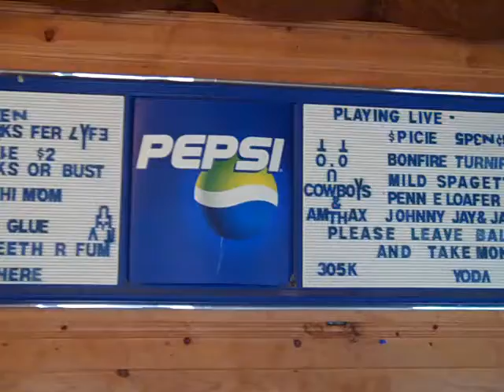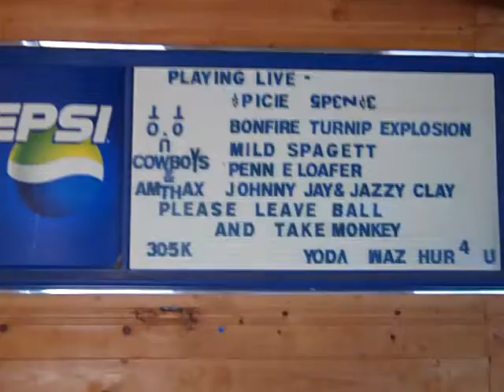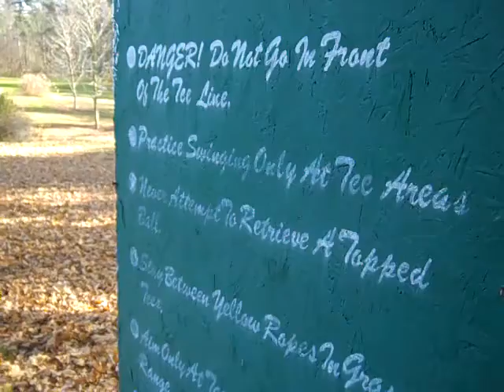The new shed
This is the new shed/clubhouse after it was primed, and before it was painted.
November, 2012